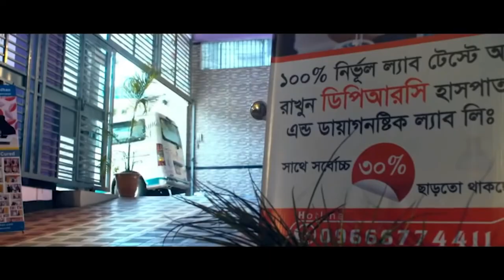Osteoarthritis রোগী সুস্থ হয়ে বাড়ি ফিরে যাচ্ছে । আলহামদুলিল্লাহ্ DPRC’র চিকিৎসায় রোগী এখন সুস্থ। AS